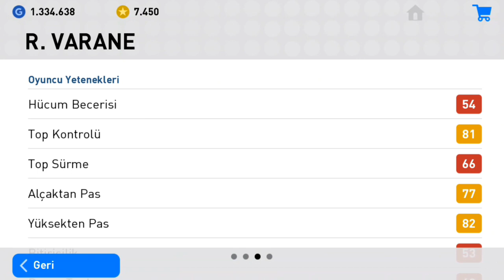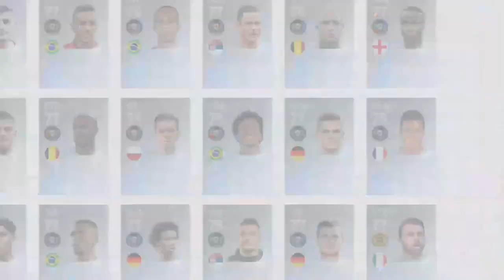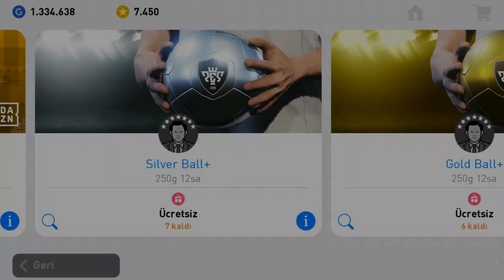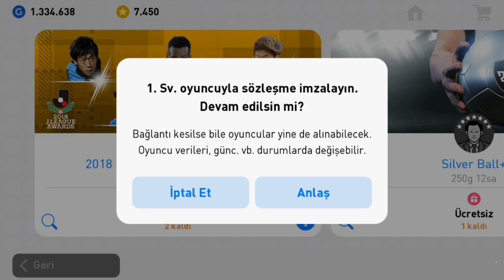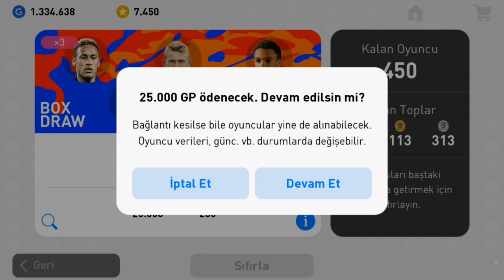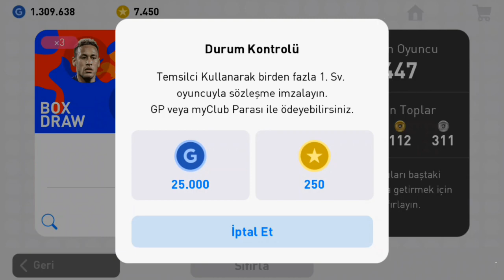BOX DRAW | YOUNG STARS + X8 SILVER+ - PES 2019 MOBİLE TOP AÇILIMI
Bölüm içeriği:

PES 2019 MOBİLE TOP AÇILIMI
YOUNG STARS BOX DRAW TOP AÇILIMI
X8 SILVER+ TOP AÇILIMI

İYİ SEYİRLER